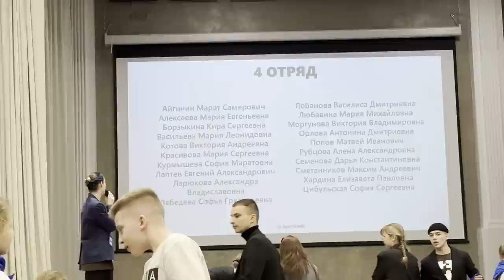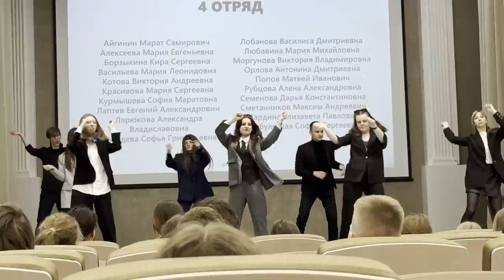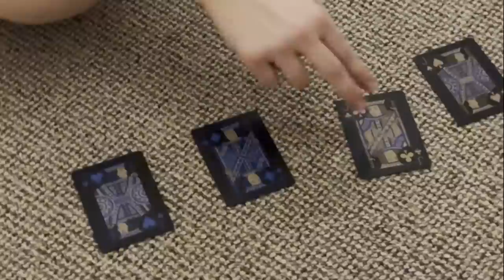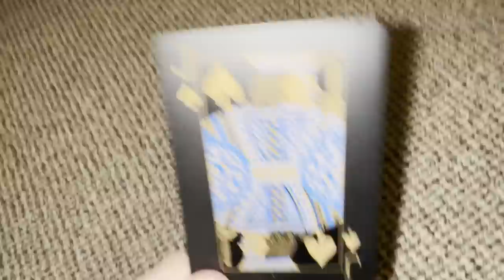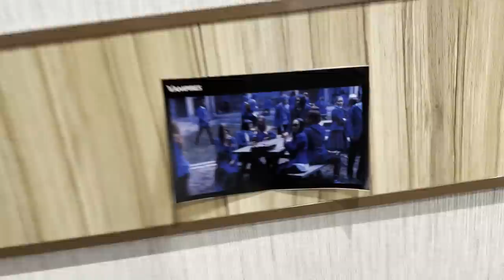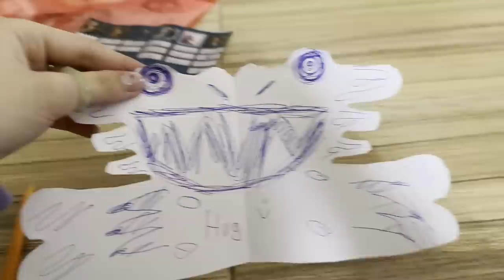ВЛОГ ИЗ ЛАГЕРЯ / ПОЕХАЛА СНОВА